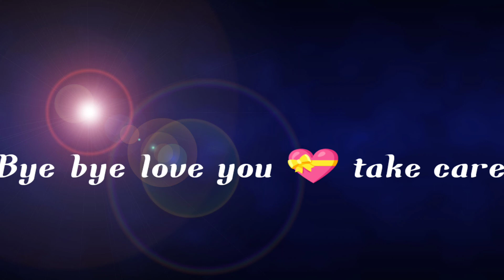☕ chai khane k liye 20 k.m cycle leke 😧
1#lifestylevlogs

2#jeetu vlogs

3#traveling vlog's

4# family vlogs